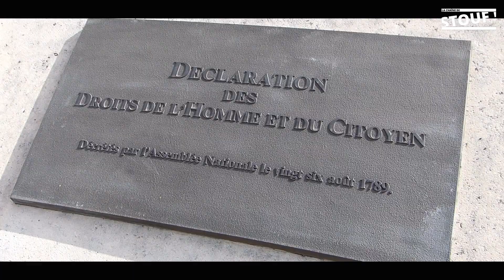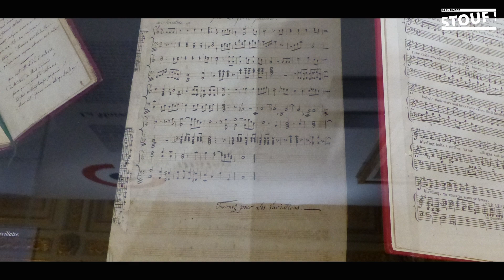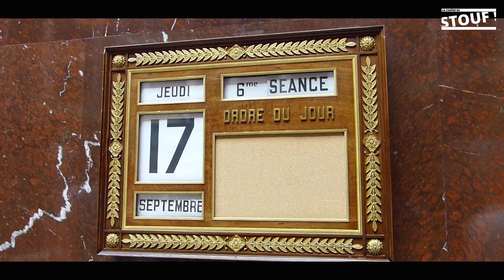L'assemblée Nationale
Durant les journées du patrimoine, l'assemblée national nous a ouvert ses portes. Découvrez un lieu majestueux, symbolique et solennel.